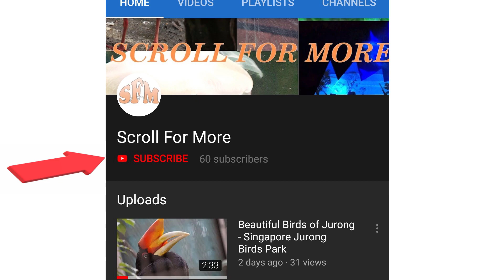How To Make Paper Rose at Home | DIY Flower Home Decoration Ideas | Easy Paper Crafts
Learn how to make Beautiful , real like roses at home with simple and easy steps. the materials used are very common and easily available. You can make this on any occasion  like Anniversary, Teacher's Day, Mother's Day.
(In case you don't find wire, you can use any thin stick ).

Note : kids need to be under proper guidance while using scissors